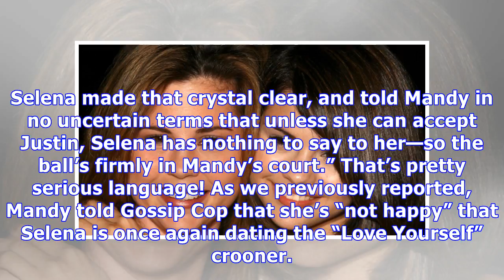Selena Gomez Wants To Reconcile With Mom — But Her Relationship With Justin Is Not ‘Up For Debate’